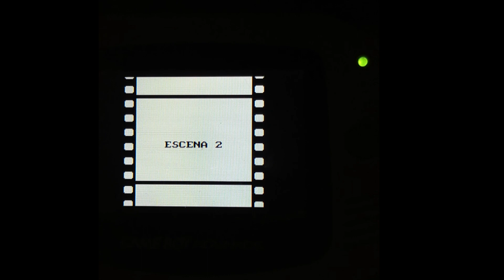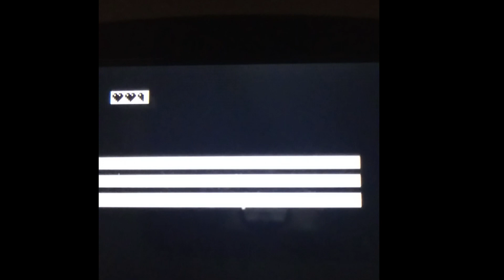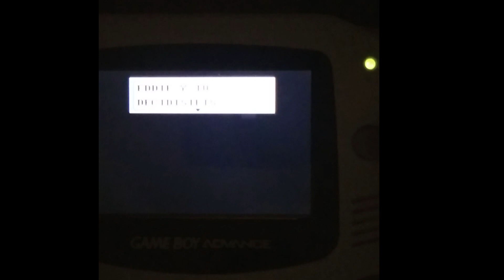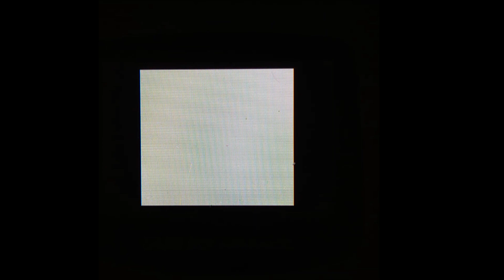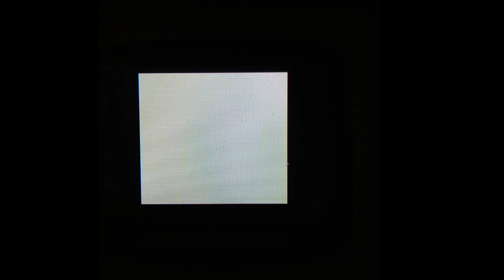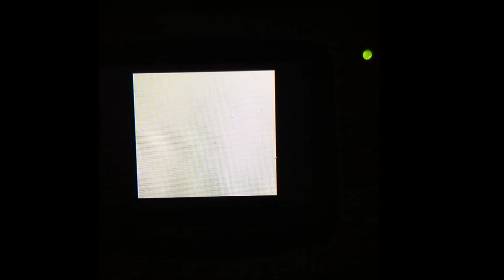Hoy jugamos a...¿Quién engañó a Roger Rabbit? de Game Boy 1/2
Un divertido y poco conocido juego de esta portátil.